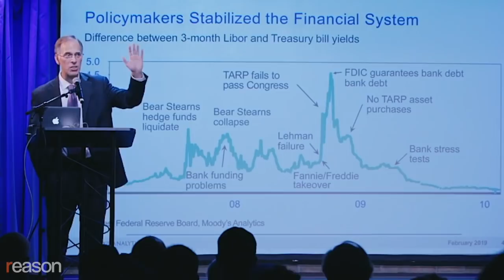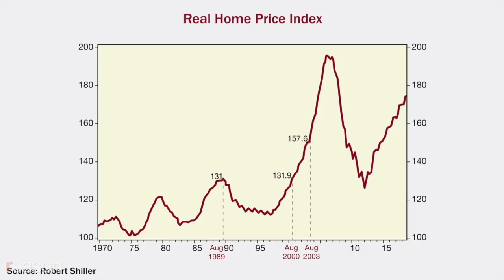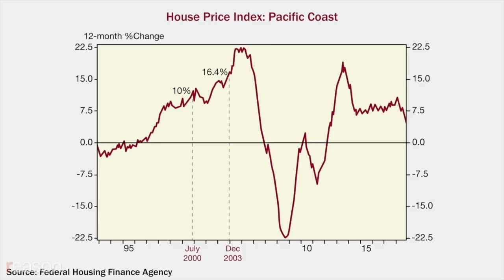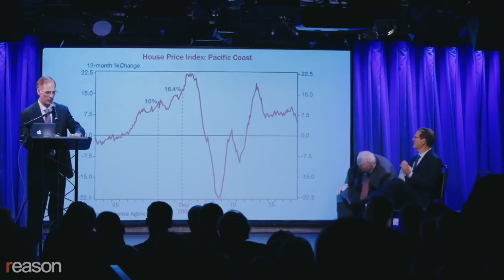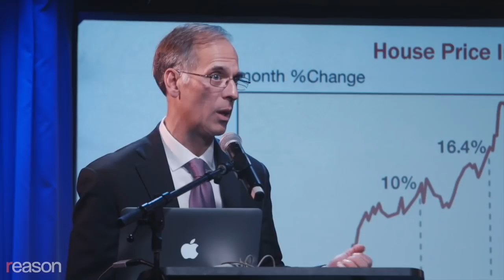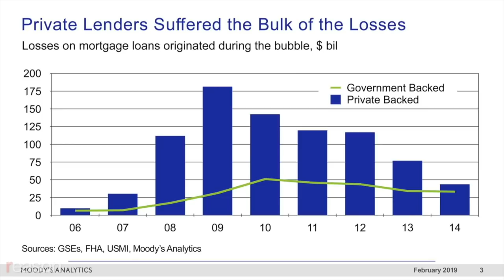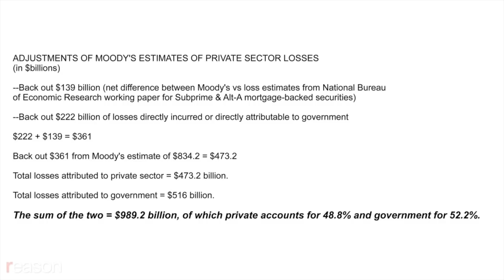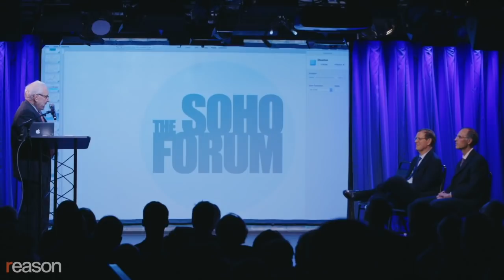What Caused the '08 Financial Crisis: Free Markets or Government?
Was the 2008 financial crisis caused by market distortions or market failure? Former CEO of BB&T Bank John Allison debates Moody's economist Mark Zandi.

That was the topic of a public debated hosted by the Soho Forum in New York City on February 20, 2019. It featured John Allison, former CEO of BB&T Bank and former CEO and president of the Cato Institute, and Mark Zandi, the chief economist of Moody's Analytics. Allison argued that market distortions led to the financial crisis, and Zandi attributed the crisis to market failure. Soho Forum Director Gene Epstein moderated.

It was an Oxford-style debate, in which the audience votes on the resolution at the beginning and end of the event, and the side that gains the most ground is victorious. Allison prevailed by convincing about 10 percent of audience members to change their minds.

Today Allison is an executive in residence at the Wake Forest School of Business. He's author of The Financial Crisis and the Free Market Cure: Why Pure Capitalism is the World Economy's Only Hope (McGraw-Hill, 2012). Zandi is the author of Financial Shock: A 360º Look at the Subprime Mortgage Implosion, and How to Avoid the Next Financial Crisis.

Produced by Todd Krainin.